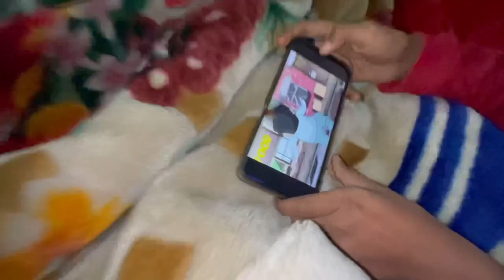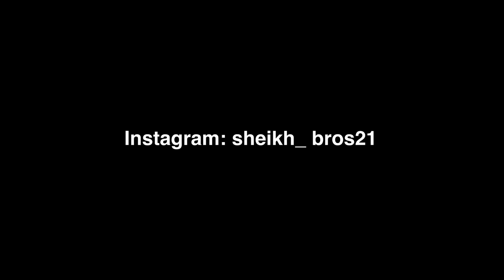Apne New Dirt Bike Ki Delivery Kab Hai ?😍 Buying New Dirt Bike 😀